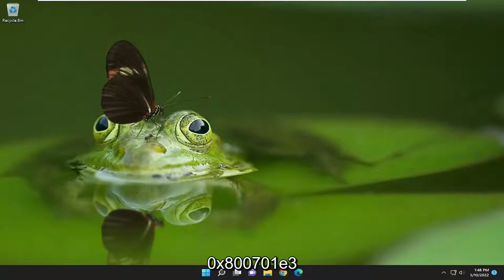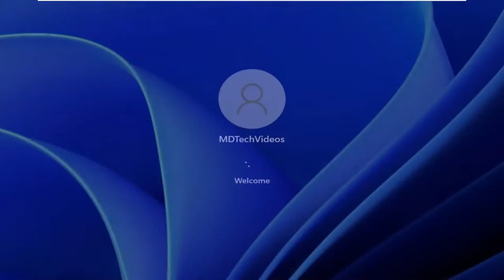Corrigir 'Falha na solicitação devido a um erro fatal de hardware de dispositivo'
Erro 0x800701e3, a solicitação falhou devido a um erro fatal de hardware [Solução]

O código de erro 0x800701e3 é, infelizmente, um problema que os engenheiros da Gillware têm visto com muita frequência. Os detalhes completos do código de erro podem variar, mas geralmente são acompanhados por uma mensagem de aviso que pode ser usada para ajudar a identificar a falha. Um aviso de evento é acionado durante uma falha na execução de leitura/gravação com a mensagem “código de erro 0x800701e3: a solicitação falhou devido a um erro fatal de hardware do dispositivo”.

Problemas abordados neste tutorial:
a solicitação falhou devido a um erro fatal de hardware
a solicitação falhou devido a um erro fatal de hardware do dispositivo
a solicitação falhou devido a uma correção de erro de hardware fatal

Há muitas coisas que podem dar errado enquanto até mesmo as operações mais simples são executadas em um computador. A razão por trás disso é o fato de que várias pequenas operações compensam a operação maior a ser executada. E quando algum desses menores não consegue funcionar corretamente, ele trava a operação e um código de erro é emitido. O erro 0x800701e3 é um desses erros que ocorre quando ocorre um erro no Windows File Explorer quando uma transferência é iniciada de um disco para outro. Hoje, estaremos verificando como corrigir esse erro.